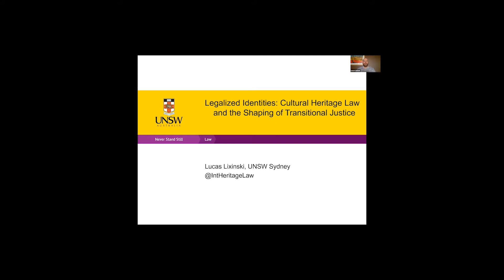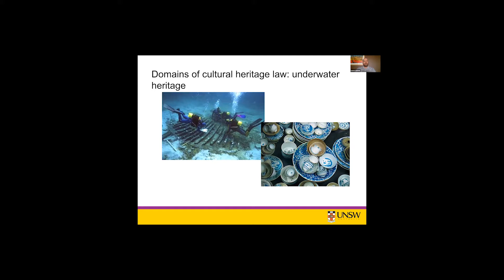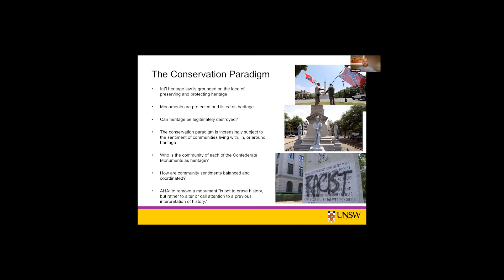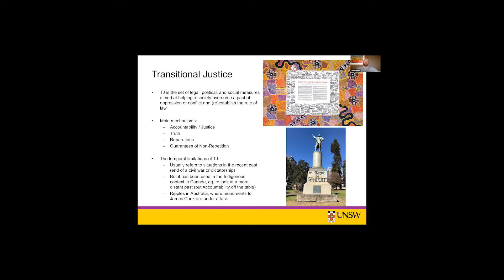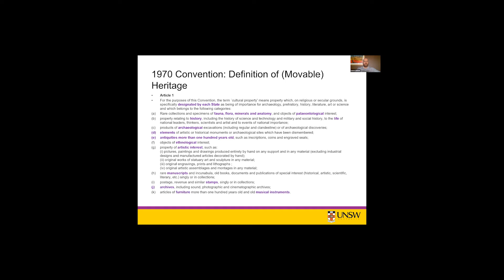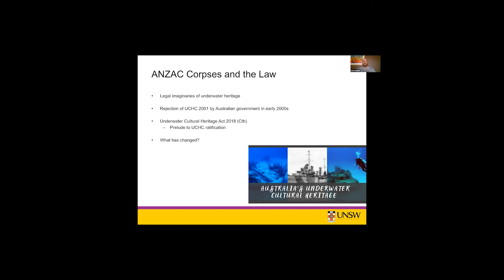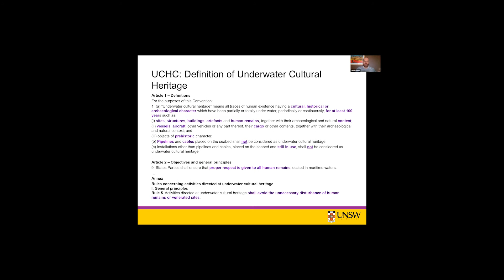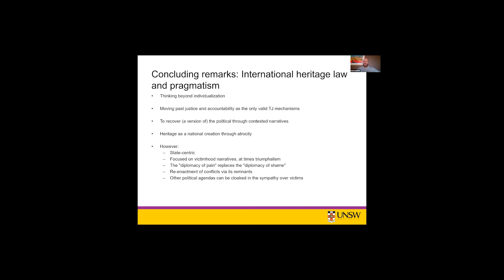Legalised Identities: Cultural Heritage Law and the Shaping of Transitional Justice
Hosted by the Centre for International and Public Law (CIPL), ANU College of Law this seminar is the second session of 'The Politics of International Law Seminar Series' led by Dr Ntina Tzouvala.
Chair: Professor Laurajane Smith- ANU Centre for Heritage and Museum Studies, The Australian National University
Guest Speaker: Professor Lucas Lixinski- Faculty of Law, University of New South Wales (Sydney)

The international legal order is currently facing unprecedented challenges. At the same time, international law, understood both as academic discipline and professional practice, is undergoing profound transformations that throw into question certainties that have been taken for granted at least since the end of the Cold War. This series will explore these fundamental questions, to historicise and theorise their origins, and imagine possible answers to our current problems. The seminars are designed to bring internationally-leading voices in the discipline in conversation with scholars from The Australian National University.

Web: law.anu.edu.au/

Study with us
law.anu.edu.au/study/study-programs